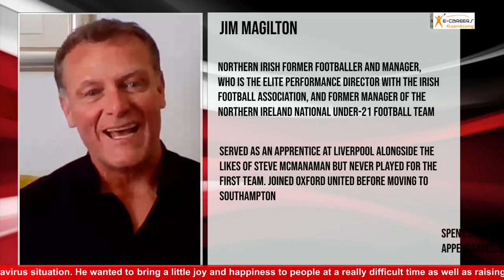Episode 16: McVeigh meets...Fr. Philip Mulryne and Jim Magilton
Calling all Manchester United, Liverpool, Norwich City, Ipswich Town, Southampton, Sheffield Wednesday and Northern Ireland fans!

If you would like to hear the story behind Phil Mulryne's journey in football and his transition from one Manchester United to becoming a Catholic priest!

Jim Magilton was the captain of Northern Ireland and played over 500 games at the highest level of professional football and with some of the best players from the Premier League including Alan Shearer, Matt Le Tissier and Paolo Di Canio!